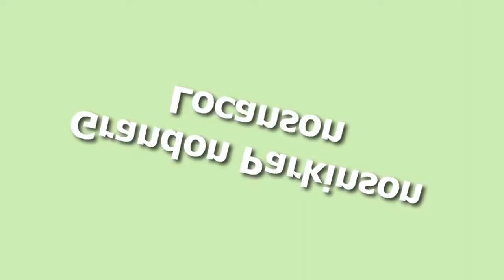Jodhpur India Tours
Jodhpur India Tours - Jodhpur is the 2nd largest city in the Indian state of Rajasthan. It is located 335 kilometres (208 mi) west of the state capital, Jaipur and 200 kilometres (124 mi) from the city of Ajmer. It was formerly the seat of a princely state of the same name, the capital of the kingdom known as Marwar. Jodhpur is a popular tourist destination, featuring many palaces, forts and temples, set in the stark landscape of the Thar desert.
The city is known as the Sun City for the bright, sunny weather it enjoys all year. It is also referred to as the Blue City due to the vivid blue-painted houses around the Mehrangarh Fort. The old city circles the fort and is bounded by a wall with several gates. However, the city has expanded greatly outside the wall over the past several decades. Jodhpur lies near the geographic centre of Rajasthan state, which makes it a convenient base for Tours in a region much frequented by tourists.
(source: wikipedia)
Enjoy Your Jodhpur India Tours